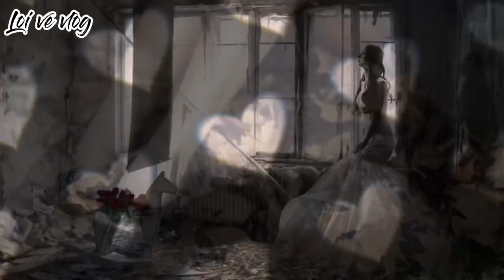Cánh Hồng Phai | Lối Về vlog Cover | ST Dương Khắc Linh | Beat Gia Huy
Cánh Hồng Phai | Lối Về vlog Cover | ST Dương Khắc Linh | Beat Gia Huy | Link:

🌴Em xin cảm ơn nhạc sỹ và Beat hỗ trợ giúp em hoàn thành tác phẩm này ạ !
Xin cám ơn cô chú và anh chị em đã ủng hộ kênh em trong thời gian qua,
🌴 Lối Về Vlog có Danh Sách Phát nhạc riêng, để tránh lẫn lỗn với những video có nội dung khác, xin mời anh chị em nào thích nghe nhạc thì hãy vào Mục Danh Sách Phát nhé !
🌴 Mỗi tuần Lối Về VLog đều ra video vào 20:00 Thứ Ba (giờ Việt Nam). và cũng có những video được bổ sung vào những ngày không xác định, nên việc bật chuông báo là cần thiết để quý vị cập nhật video mới, em xin cám ơn và mến chúc cả nhà luôn an lạc ạ 🌾🌹🌹🌹🌾
✅ Lối Về Vlog, Kênh câu cá nấu nướng, du lịch và khám phá và thi thoảng có hát nhạc cover với một mục đích rất giản đơn, đó là mang đến sự thư giãn cho mọi người sau những ngày làm việc căng thẳng. Xin cám ơn mọi người đã quan tâm và ủng hộ cho kênh. Hãy đăng ký và bật chuông báo để không bỏ lỡ những video tiếp theo, like và share nếu cảm thấy hay, vả đừng quên comment để chúng tôi biết quý vị đã ghé thăm góp ý cho kênh ngày càng phát triển tốt hơn !
✅ Bản Quyền thuộc về kênh Lối Về Vlog, xin đừng sao chép với bất kì mọi hình thức, xin cám ơn !